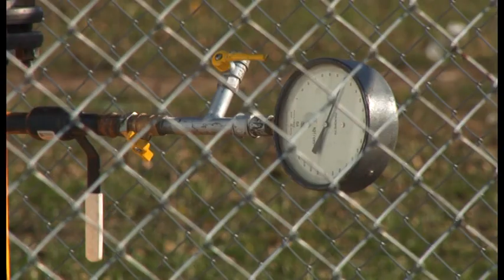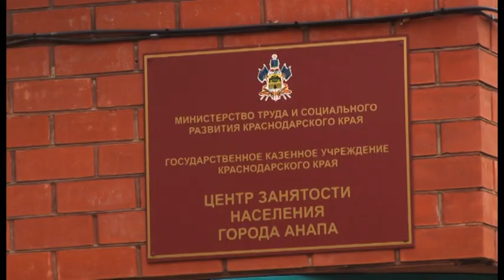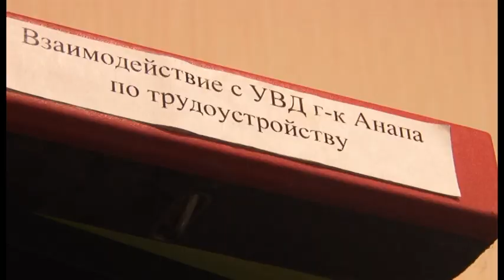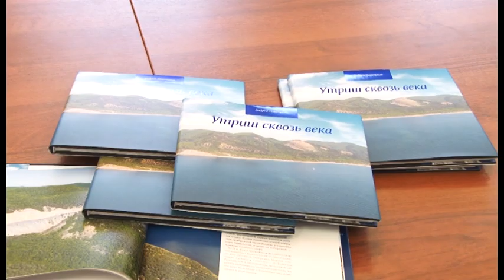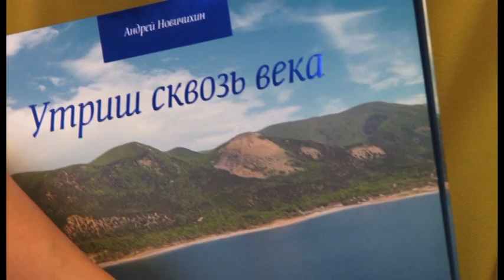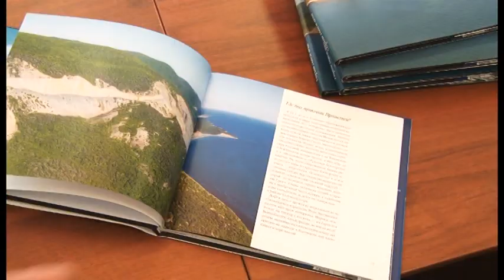Новости "Анапа Регион" от 18 октября 2017 года